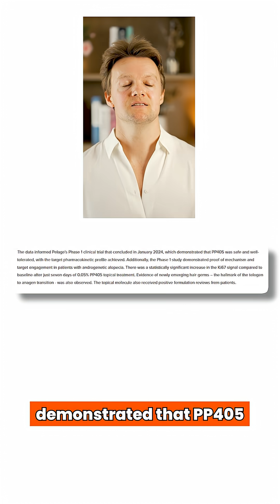A drug that literally wakes up dead hair follicles?!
PP405 increases activity in hair follicle stem cells by upregulating key metabolic enzymes, pushing dormant follicles back into the growth phase.

Early trials show strong cellular responses, but full approval is still years away, with phase 3 completion expected around 2028.